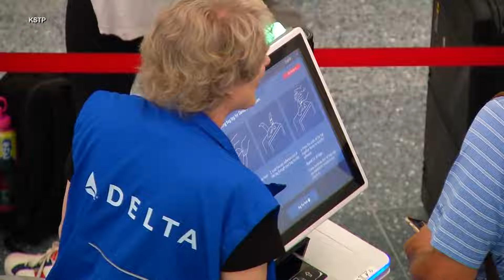Most airlines are back on schedule after global tech outage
Delta is still struggling to get their flights back on track.